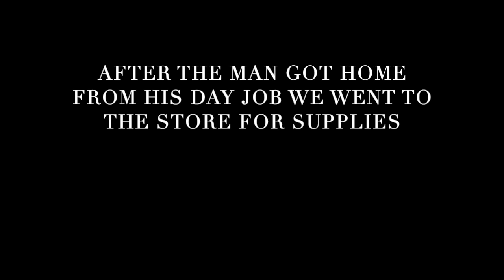Repairing the Subfloor - Press On Coffee Trailers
Welcome to our coffee cart! In this video we take the family shopping for lumber to fix the rv subfloor. We removed the toilet room and blackwater tank from back end of the trailer. The job left a big nasty hole in the sub floor, here's how to fix it.

Follow along with our weekly videos to see a-day-in-the-life of a travel trailer turned food truck. Making money while serving coffee is an awesome way to meet new people and build a coffee culture community too. Our DIY trailer conversion is still a work in progress. Check our our E-book and be on your way to become a mobile barista.

We spent five months on our coffee truck build. If you're looking to start a mobile food unit or a mobile coffee shop, we can tell you right now, Yes! They can be profitable. We have created an E-book on how to build a mobile coffee trailer. It explains how to build a mobile coffee cart, what gear you need for your espresso bar and more details on starting your own business.
The rest of the channel here shows some basic how-to and diy tips.

CHEERS,
Rachel and Anthony Gerard

Starting a coffee blog can be intimidating with so much info out there. When we began to make our food truck build out a reality, we first purchased Green Joe's E-book. It was a big step in the right direction but we've added some extra details and personal experience to ours.

Step one: Learn from those who came before
Step two: Find an old rv to create a travel trailer conversion
Step three: Get to work!

Instagram.com/PressOn_Coffee

Facebook.com/PressOnCoffee

🎵 Track Info:
Title: Memories by INOSSI